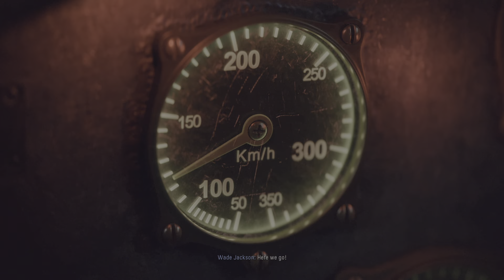Call of Duty: Vanguard PRISON BREAK FINAL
Burn bitch, burn fucking Nazi!!!